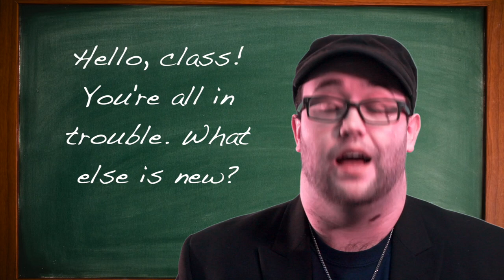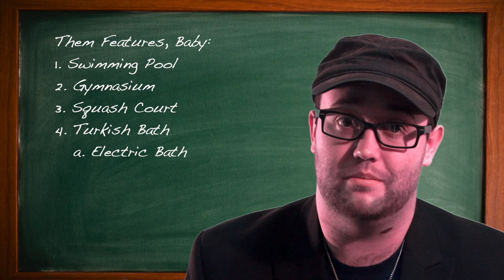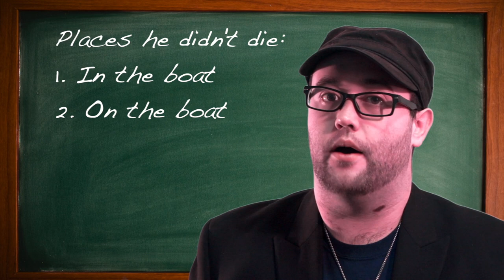The Deadliest Example of Peer Pressure - Like Now, But Worse Episode 3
Pretty much the exact blueprint for how micro-managing ruins lives. Just saying. No pressure or anything.